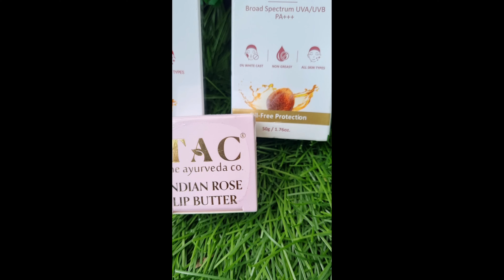🌸T.A.C PRODUCTS REVIEW 🌸/KUMKUMADI/SUNSCREEN/LIP BUTTER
👉All the content in this channel is made by m
e, The Channel Owner
 Fashionista Aayushi